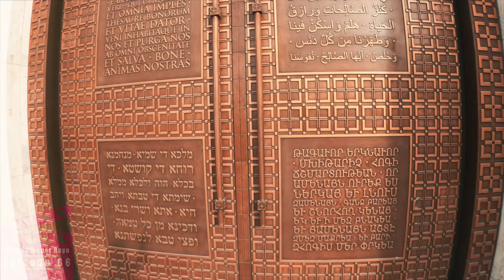🚶 Walk tour Belgrade fortress Kalemegdan park Saint Sava - Serbia Autumn fall colour, Serbia Vlog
This first day Serbia Travel Vlog episode is about Belgrade city tour, partially Belgrade walk tour for covering Beograd Saint Sava Temple, Belgrade fortress and Kalemegdan park. We reached Saint Sava temple or Saint Sava Church straight from Belgrade Serbia airport. Belgrade National Assembly of the republic of Serbia adjacent to Pionirski parks, Nikola Pašić square was the next destination. Finally, ended in Belgrade Fortress. Entrance of Belgrade fortress was through Belgrade Kalemegdan park. Enjoying Serbia autumn fall colour 🍂 in Belgrade made the landscape vivid and our today's last things to do in Belgrade. Danube and Sava river meeting point from Beograd Kalemegdanska Terasa top and adjacent contrasted color of autumn falls in Belgrade made a speechless bird eye's view of Belgrade cityscape. These are the main tourist attractions and places to visit in Belgrade or Beograd.
Wondering where from to see Belgrade cityscape? If you want perfect landscape of autumn falls in Belgrade, visit Kalemegdan or Kalemegdanska Terasa. Kalemegdan fortress history or Belgrade fortress history was incredibly rich. End of Kalemegdan park is a sweet spot or lover's point.
Today was our first day in Belgrade Serbia from Dubai by Fly Dubai. The trip was arranged by AFC Holidays including transfers and first day Belgrade walk tour or Belgrade city tour. Saint Sava temple, Kalemegdan Park and the Belgrade Fortress, located in the heart of the city were our first day things to do in Belgrade and main tourist attraction's places to visit in Belgrade. I was undoubtedly lost in nature of Love which mostly became vivid in the afternoon sunlight due to picturesque Serbia Autumn fall colour in Belgrade! Beside Belgrade Fortress or more precisely, Kalemegdan fortress ends at the entry point of Knez Mihailova Street which is the main pedestrian and major shopping hub in Belgrade. We walked though this pedestrian street till Hotel transfer near Moskva Hotel - another landmark of Belgrade.

Topics covered:

- Belgrade city tour
- Saint Sava temple
- Saint sava church
- Belgrade fortress walk tour
- Kalemegdan park
- Danube river
- Autumn falls in Belgrade Serbia
- Places to visit in Belgrade
- Things to do in Serbia

If you're looking for quick things to do in Belgrade, make sure you add the above in your to do list in Belgrade.

DubaiVloggerRaya Raya’s Diary Episode 66, Serbia Vlog